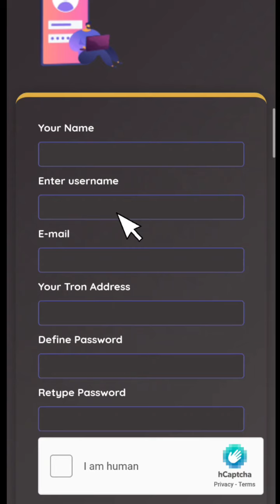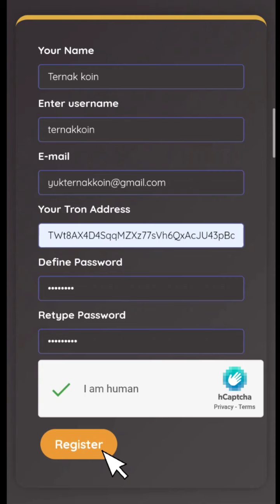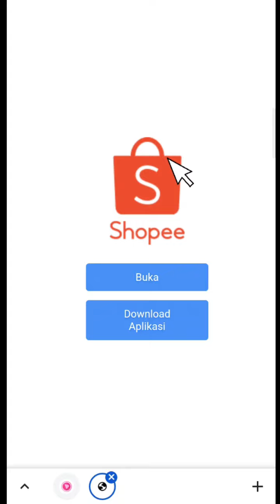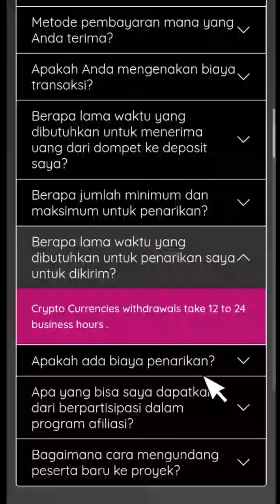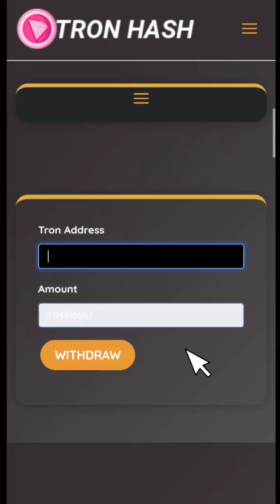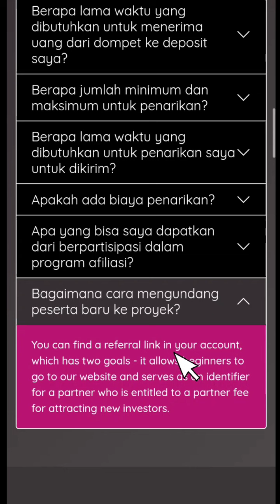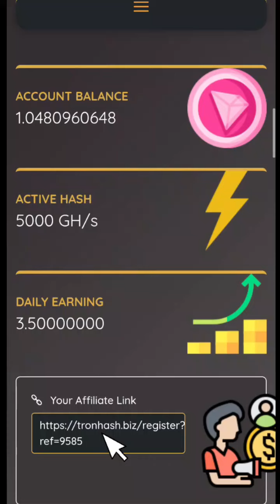Dapat 3.5 TRX Per Hari Tanpa Ngapa - ngapain - Tron Gratis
PEMBERITAHUAN!

CHANNEL INI SUDAH TIDAK MEMBAHAS TENTANG MINING CRYPTO LAGI, DAN UNTUK KEDEPAN HANYA AKAN FOKUS MEMBAHAS CARA DAPAT UANG DARI INTERNET.

TERIMAKASIH.